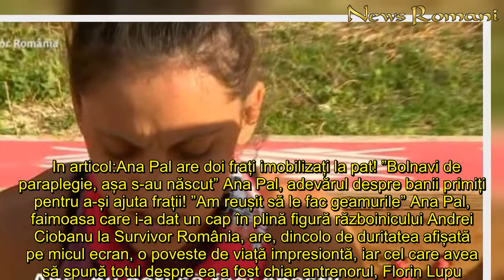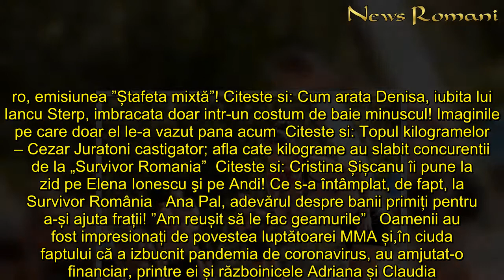Tulburător! Ana Pal a vorbit despre banii primiți pentru a-și ajuta frații. ”Nu am luat nici măcar u